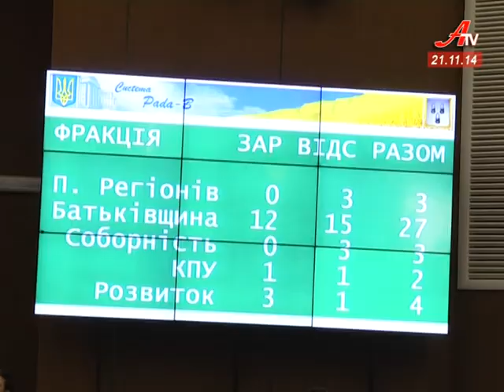Депутати звернулися до Президента аби покарати Володимира Шульгу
Земельне питання. Негайно провести розслідування діяльності Володимира Шульги на посаді голови облдержадміністрації, притягнути його до кримінальної відповідальності та зняти з нього депутатську недоторканість. Із цим сумські депутати звернулися до Президента та Генерального прокурора України на позачерговій сесії міськради.